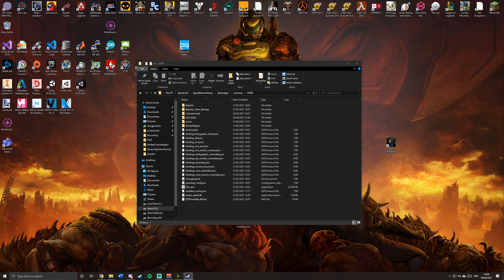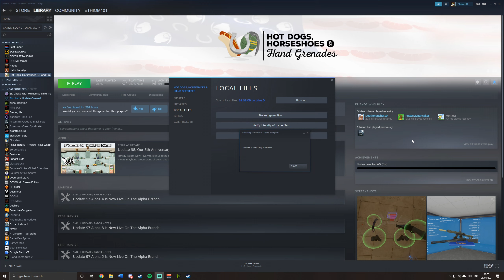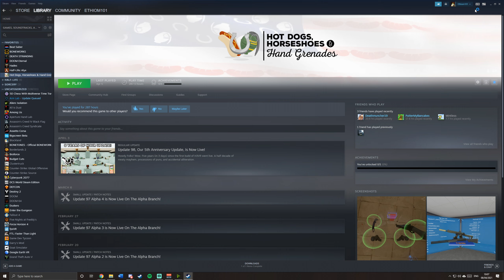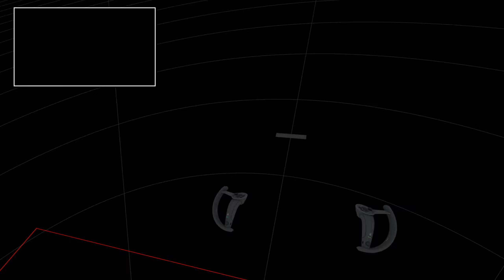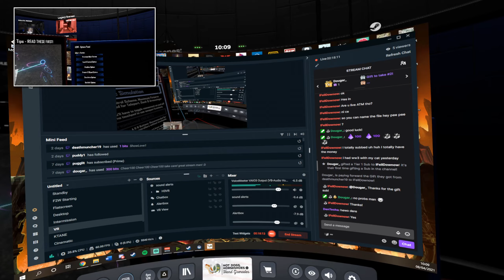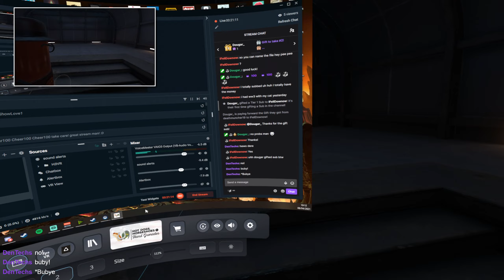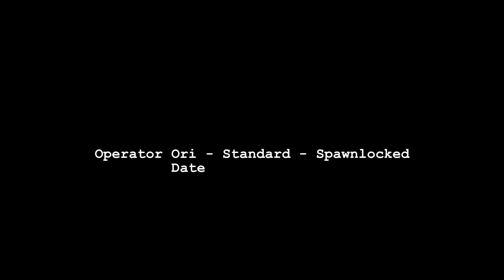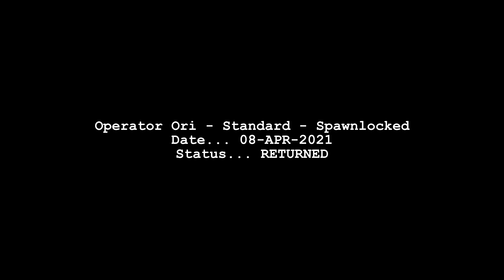First 2 Wurst Phase 2b Run!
Scored a 142228 after the 105% standard health spawnlocked ammo multiplier
Rabnif fought admirably, but his 1-hit death secured my ability to do a standard health run.
Onwards to phase 3a